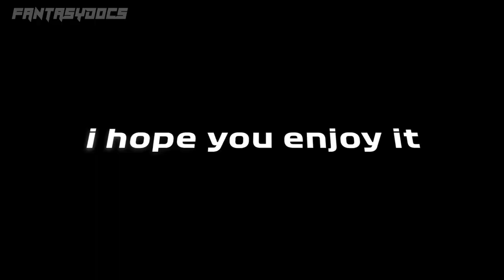BIKERS SMASHING MIRRORS - BAD DRIVERS KARMA COMP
BIKERS SMASHING MIRRORS - BAD DRIVERS KARMA | Moto Madness Dirtbike Lunatic 2023 Clips - bad drivers instant KARMA and bikers smashing mirrors and raging.

 ● All The Clips Used In This Video ●

[00:01] ▶ INTRO
[00:12] ▶ Heinymoto
[00:43] ▶ CplKaos
[01:20] ▶ Lew DMV Rider
[01:46] ▶ Marius Nieuwenhuizen
[02:21] ▶ A M
[02:45] ▶ jctv 1234
[02:58] ▶ JIGSAWSTUNTZ
[03:17] ▶ Tony R
[04:17] ▶ GoodKenergy
[04:29] ▶ OTKR
[05:06] ▶ Snake Biker MX
[05:44] ▶ Cornish Biker
[05:51] ▶ Cris Rides
[07:11] ▶ Invisible Electric Rider
[07:31] ▶ Bob Manny
[07:48] ▶ Guillermo Tabares
[08:20] ▶ TheUsualSuspect Fz
[09:16] ▶ 555EJ25
[09:38] ▶ HondaOutbreak117
[10:00] ▶ Infractores al Volante
[10:17] ▶ OUTRO

● All The Music Used In This Video ●

We Do Not encourage for this type of behaviour while riding.

- Edited By FantasyDocs ©